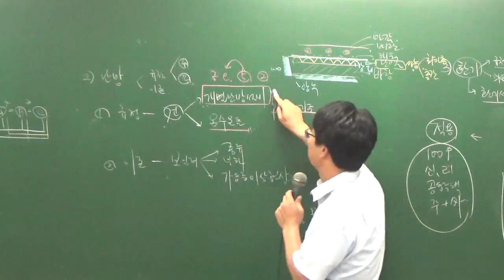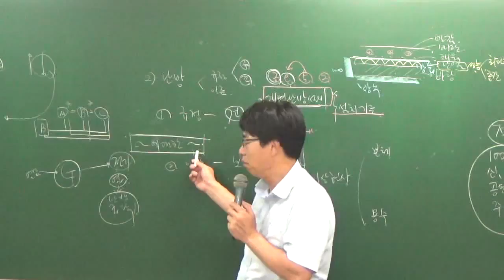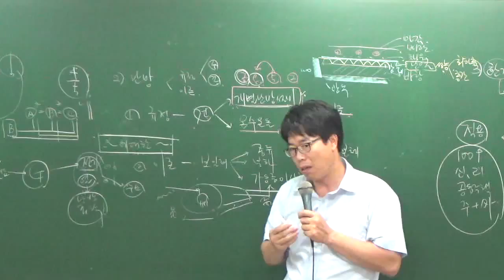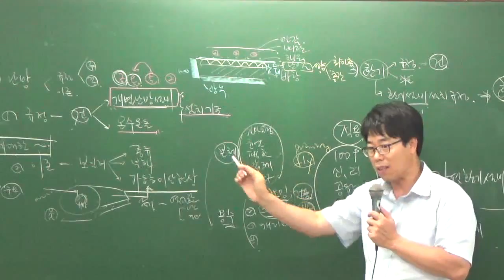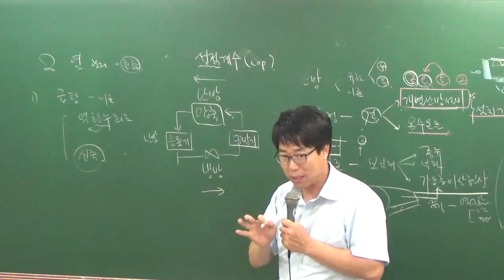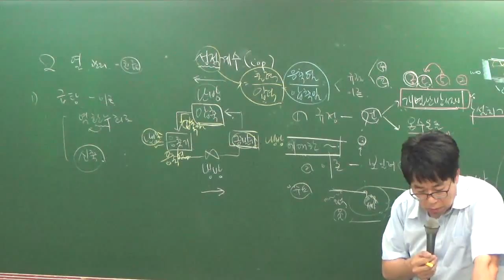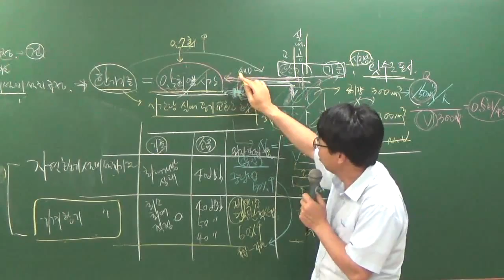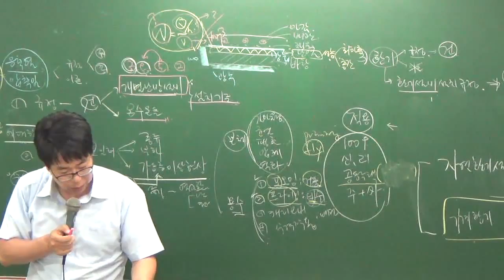관리실무9-22